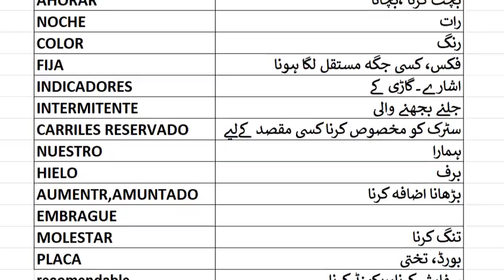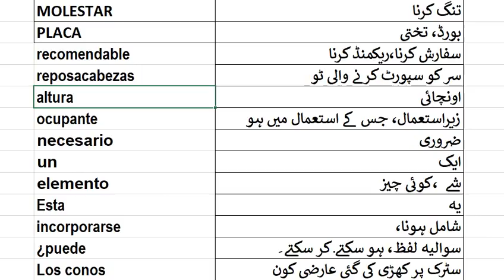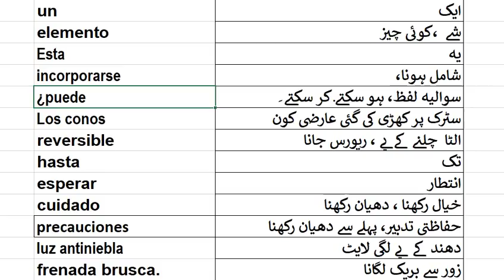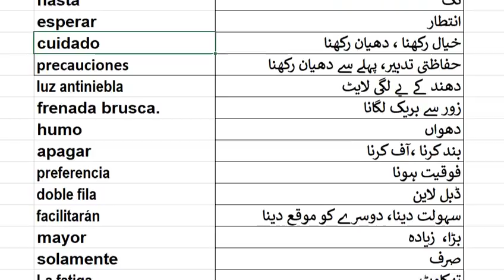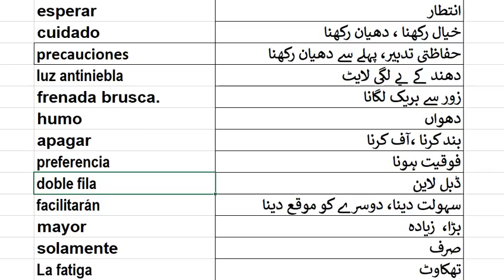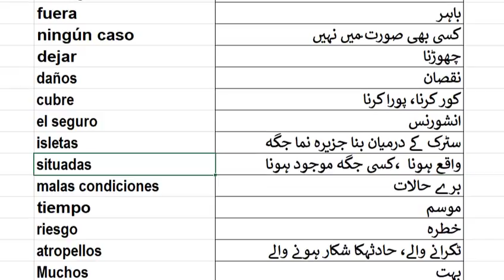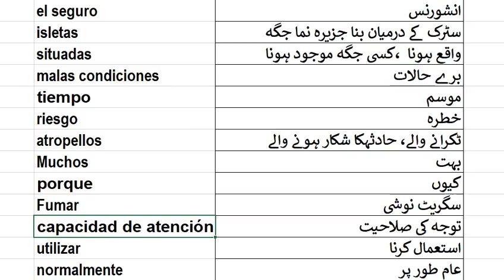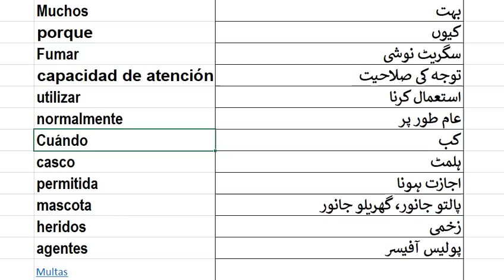Spanish to Urdu video dictionary part 4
its first video dictionary of Spanish language to urdu language , its part of m on going projects which are as followings 1: Spanish driving test in Urdu 2: Spanish nationality exam in Urdu سپینش زبان کی پہلی ویڈیو ڈکشنری کا چھوتا حصہ پیش خدمت ہے